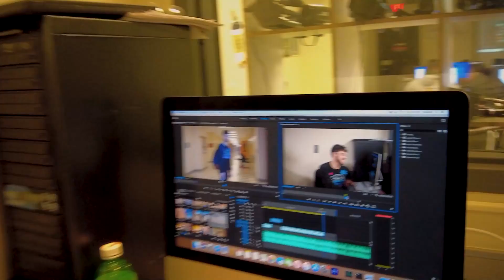Shorian Report Tuesday, May 17, 2022